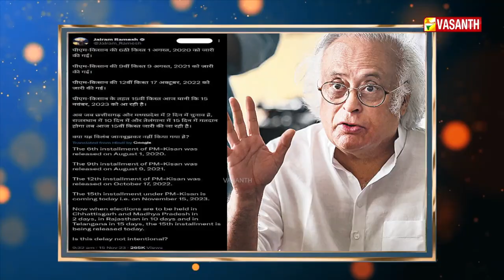Political Puppet Show | Anchor|Acting |Tv Channel